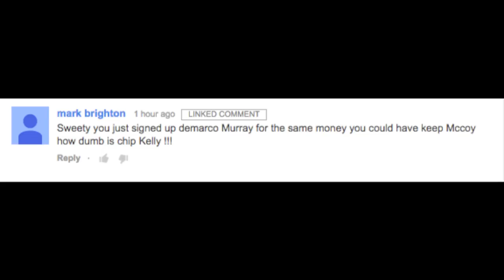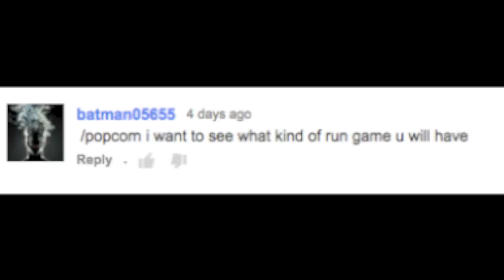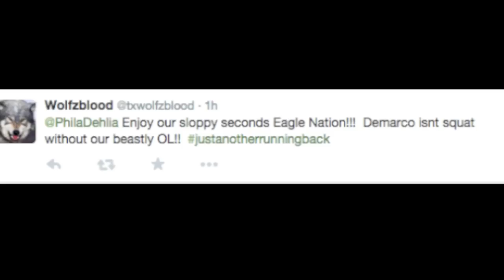Its Official Demarco Murray is a Philadelphia Eagle!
What will Chip Kelly be up to next?